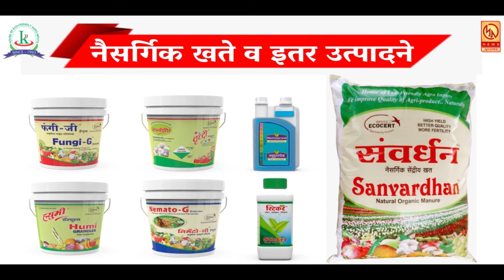पुणे,कोल्हापूर,सांगली नंतर आता महाबळेश्वर शहराच्या मुख्य बाजारपेठेत रानगव्याचे दर्शन ...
प्रतिनिधी - लहू चव्हाण